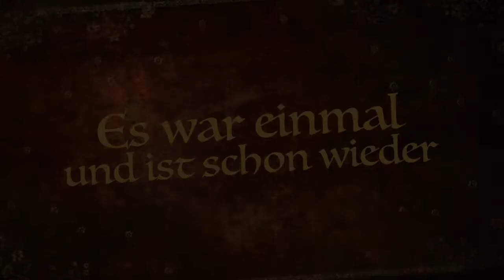Unges Pengste in Korschenbroich 2018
Der Trailer zum Fest. Unges Pengste ist das Schützen- und Heimatfest der Korschenbroicher. Das Fest lebt mit vielen Traditionen die viele Generationen miteinander verbindet. Das schon seit langer Zeit. Auch 2018 feiern wir über die Pfingsttage unser Schützenfest im Herzen von Korschenbroich. Auf dem Matthias-Hoeren-Platz feiern wir von Samstag, den 19. Mai bis Mittwoch, den 23. Mai. Für den Pfingstsamstag gibt es im diesen Jahr die Möglichkeit, ein Onlineticket zu kaufen.

Mit Ausschnitten aus diesen Jahren: 1950, 1953, 1995, 1998,  2007, 2011, 2017, 2018